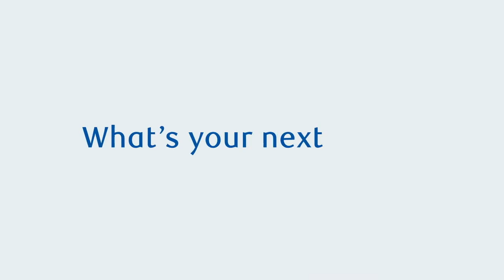Agribition Evolution Series - Red Angus Female Champions